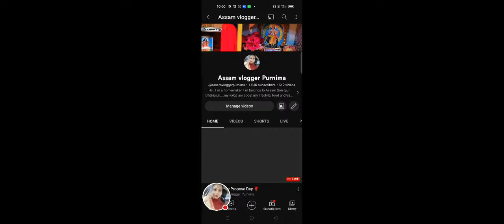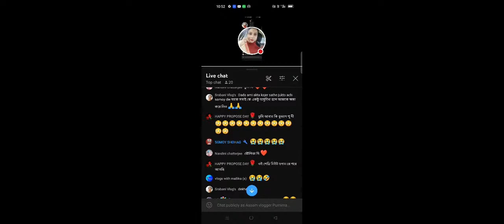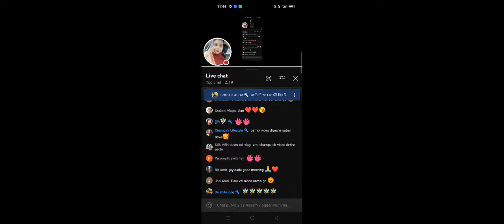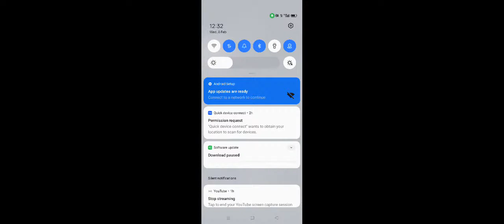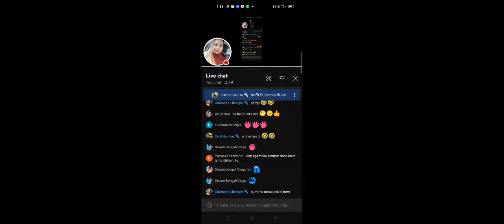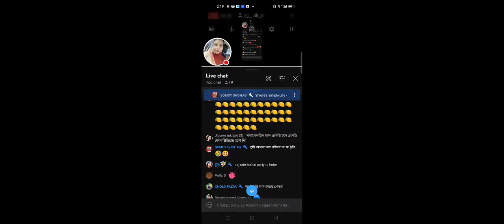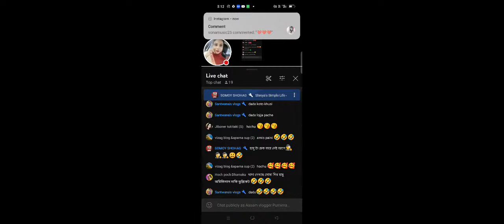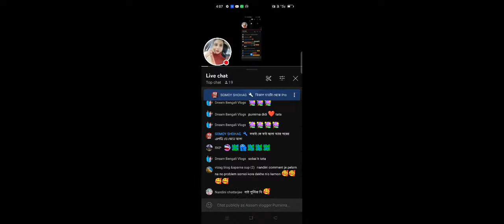Happy Propose Day 🌹